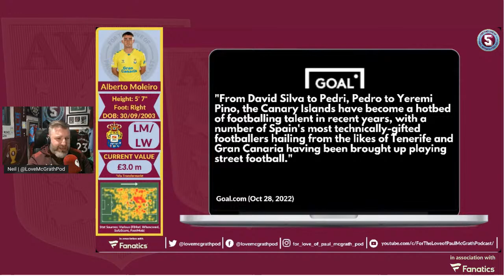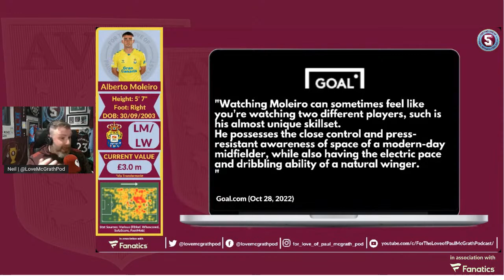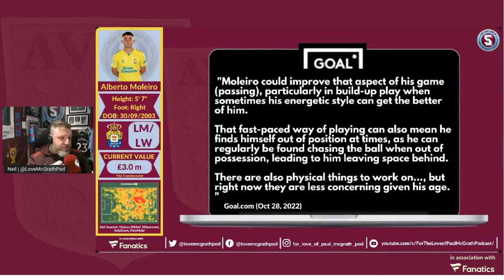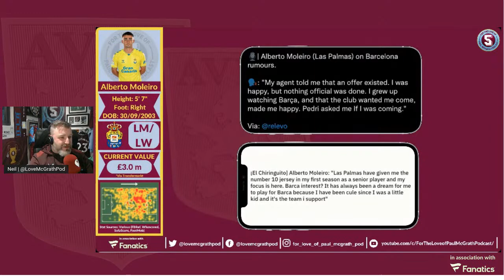ASTON VILLA: TRANSFER RUMOUR - ALBERTO MOLEIRO (LM/LW) LAS PALMAS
🚨TRANSFER RUMOUR : ALBERTO MOLEIRO (LM/LW) LAS PALMAS🚨

Very tentative link to a player dubbed the next Spanish wonderkid alongside Pedri & Gavi.

Aston Villa were linked today with Alberto Moleiro & while it is would be a coup this one looks tentative

Will he sign??: 🤷‍♂️